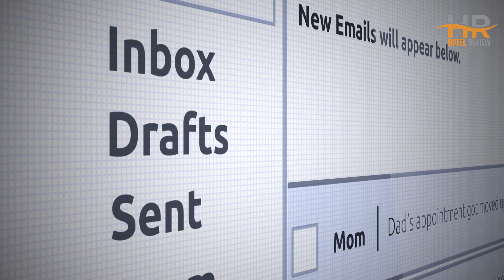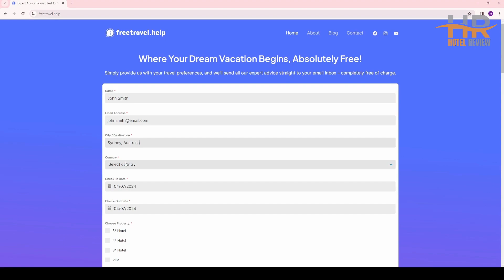Best Budget Hotels in Roanoke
⭐Check out Top 10 budget hotels in Roanoke for great prices, location, and reviews!

1. Holiday Inn Express & Suites - Roanoke – Civic Center

2. Comfort Inn Airport Roanoke

3. Sleep Inn Tanglewood

4. Courtyard by Marriott Roanoke Airport

5. Hyatt Place Roanoke Airport / Valley View Mall

6. Hampton Inn & Suites - Roanoke-Downtown, VA

7. SpringHill Suites by Marriott Roanoke

8. BEST WESTERN PLUS Inn at Valley View

9. Home2 Suites by Hilton Roanoke

10. Hilton Garden Inn Roanoke

⏰ TIMECODE ⏰:

00:00 Number 10
01:21 Number 9
02:21 Number 8
03:21 Number 7
04:21 Number 6
05:21 Number 5
06:21 Number 4
07:21 Number 3
08:21 Number 2
09:21 Number 1
10:21 FreeTravelHelp